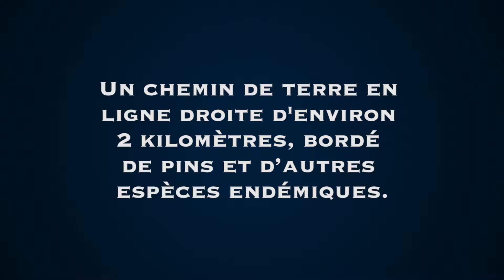Lost in Hell